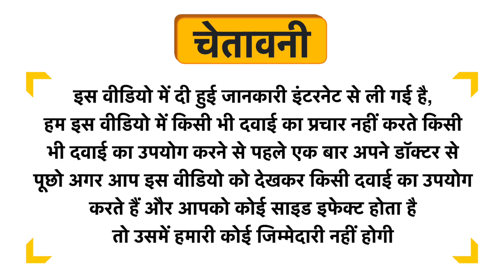Nichzyme Syrup Pineapple Sugar Free Uses in Hindi | Side Effects | Dose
Nichzyme Syrup Pineapple Sugar Free Uses in Hindi | Benefits | Side Effects | Dose